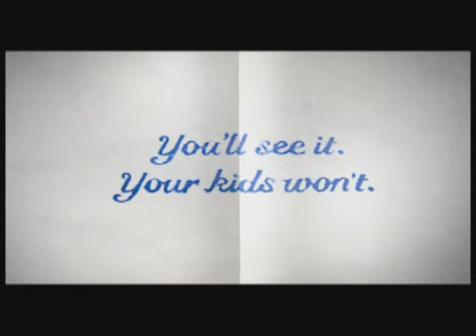Test Rorschacha ;-)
A właściwie z czym wam się kojarzy?